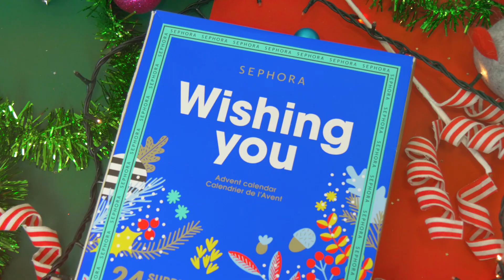6 advent calendars που θα σου κρατήσουν την καλύτερη παρέα μέχρι τα Χριστούγεννα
Αν είσαι beauty addict- όπως εμείς στο TheNotebook.gr - ή απλά λατρεύεις τα Χριστούγεννα, τα beauty advent calendars που έχουμε διαλέξει είναι αυτά που θα κάνουν το Χmas countdown μας ακόμη πιο όμορφο και fun.